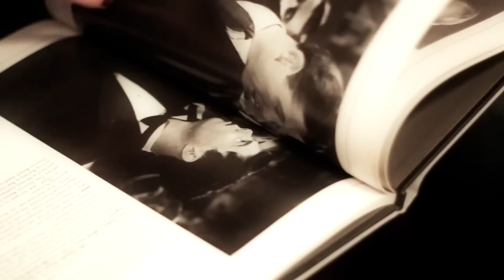Danika & the Jeb, Lucky For Me (Holiday Music Video)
Christmas time is the best time of year to reflect on how lucky we are... for so many reasons... so we wrote a song about it.  This is a highly personal song as it describes a major part of my Christmas' as a kid.  Here's to hoping you can reflect on what makes YOU lucky!

Filmed by Chris Ryder